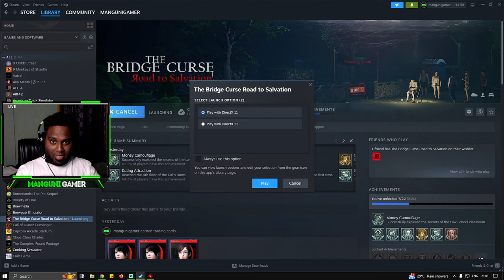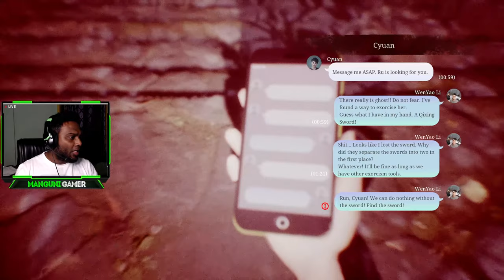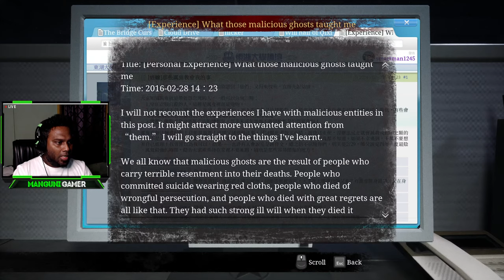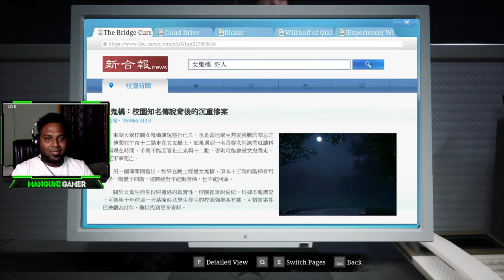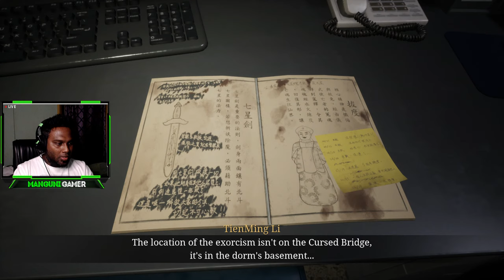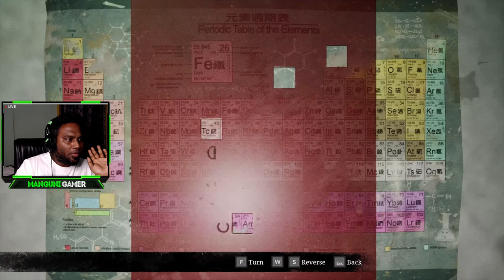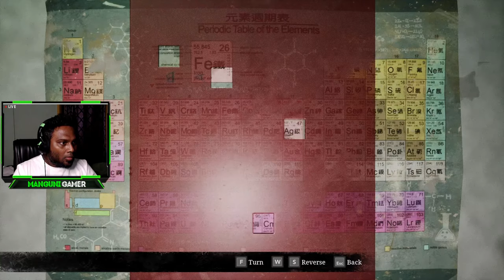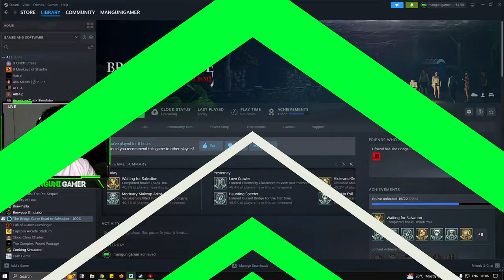The Bridge Curse Road to Salvation- Horror Gameplay 2K 60FPS #2 | Manguni Gamer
About the game 'The Bridge Curse- Road to Salvation':
Fear, anxiety, and laughter are the symbol of youth. Experience the true paranormal haunting with your friends from the first-person perspective and stay alive. The Bridge Curse Road to Salvation is an adaptation of a horror film, includes Taiwanese urban legend and an intriguing backstory.

Let's check how to play 'The Bridge Curse- Road to Salvation' in PC, how to complete levels and how to unlock achievements in 'The Bridge Curse- Road to Salvation'. Let's have an awesome adventure together!!

SPECS:
Processor: Intel i7 9th Gen
Ram: Corsair Vengeance 32GB
GPU: RTX 2070 Super
Motherboard: MSI Z390 Gaming Plus

CHAT RULES:
• No politics
• Ignore negativity